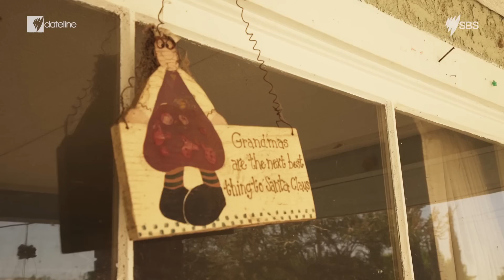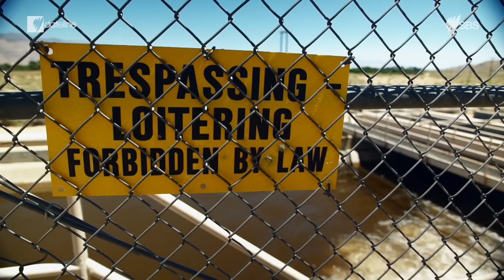How drought and the fight for water is splitting the state of California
After 6 years of drought, California has finally had a deluge of rain. But with much of the state's water supply being sent to LA, people in drought-affected areas feel they've been left high and dry.